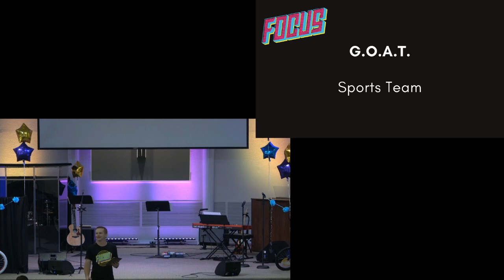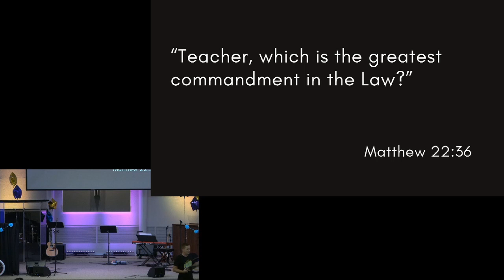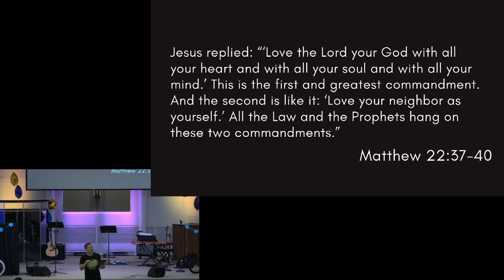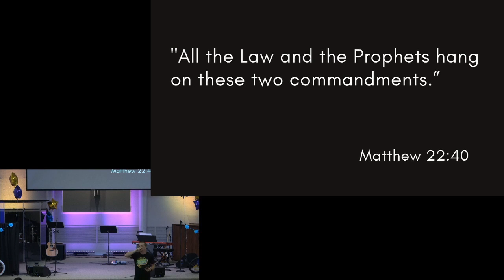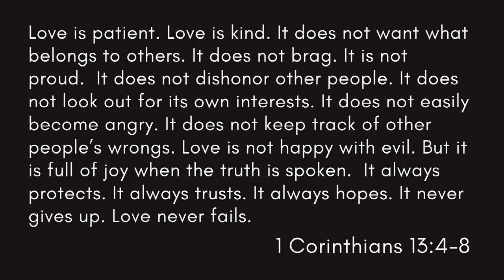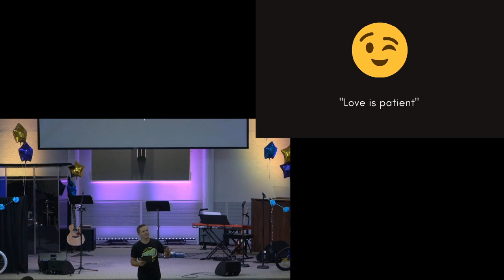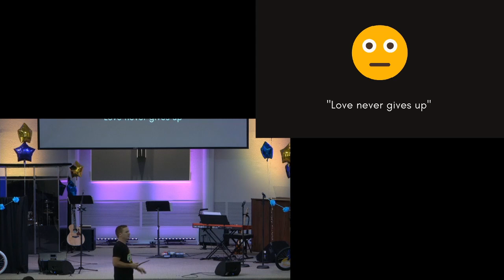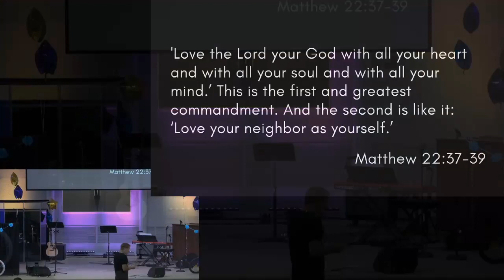Won't You be My Neighbor | G.O.A.T | Aug 9th 2020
WYBMN | G.O.A.T
Sapulpa Church of the Nazarene